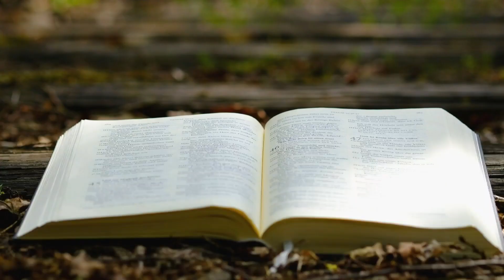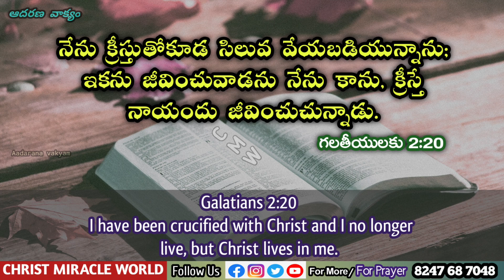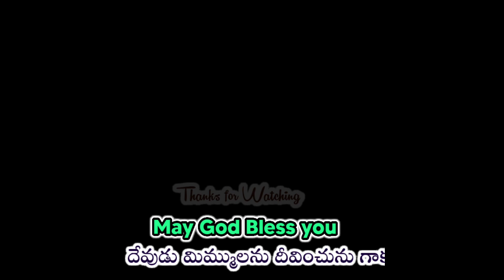𝐓𝐨𝐝𝐚𝐲'𝐬 𝐏𝐫𝐨𝐦𝐢𝐬𝐞 | 𝐖𝐨𝐫𝐝 𝐨𝐟 𝐆𝐨𝐝 11/01/2023 Eroju Devuni vagdanam|Bible promise